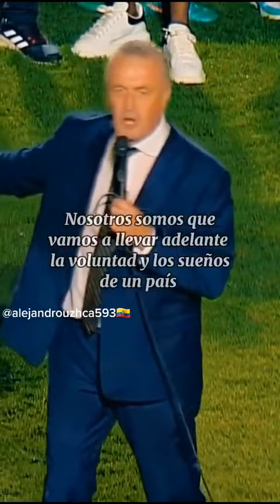Gustavo Alfaro | Ecuador al Mundial de Qatar 2022